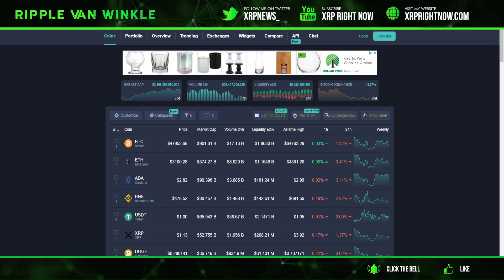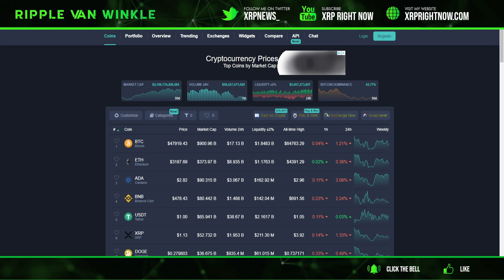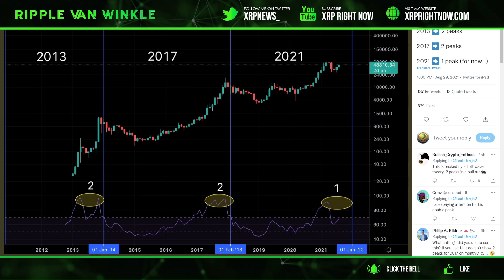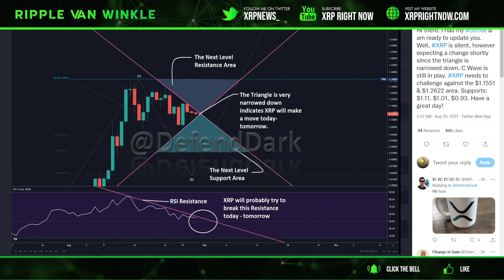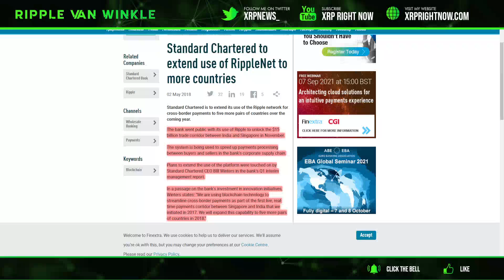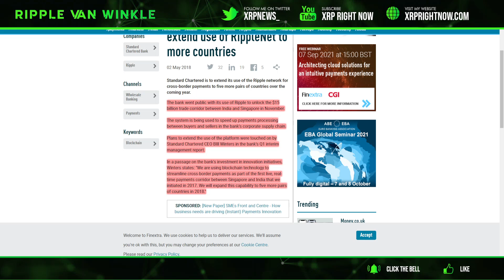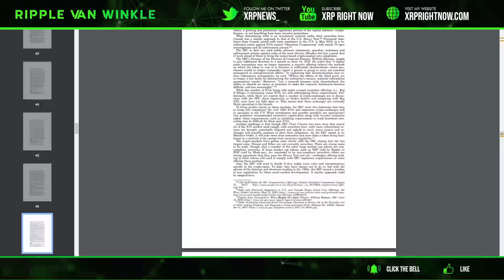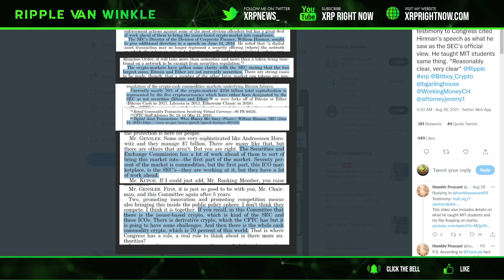Ripple XRP News - Gary Gensler Testimony To Congress Stating Hinman Speech Was AN Official Position!